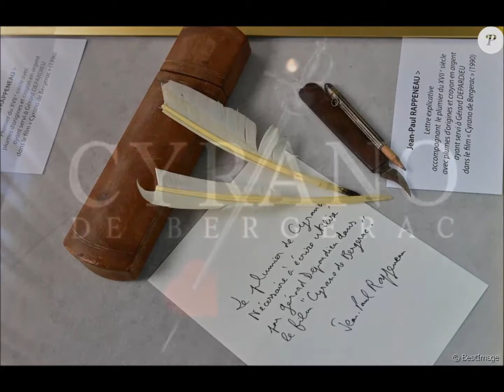Cyrano De Bergerac 1990 (Summary) audio: soundtrack theme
Cyrano de Bergerac is a Play written in 1897 by Edmond Rostand. Although there was a real Cyrano de Bergerac, the Play is a fictionalization of his life that follows the broad outlines of it.
The entire Play is written in verse, in rhyming couplets of twelve syllables per line, very close to the classical 'alexandrine form', but the verses sometimes lack a caesura. It is also meticulously researched, down to the names of the members of the Académie française and the dames précieuses glimpsed before the performance in the first scene.
The Play has been translated and performed many times, and is responsible for introducing the word "Panache" into the English language. Cyrano (the character) is in fact famed for his "Panache", and the Play ends with him saying "Mon Panache..." just before his death. The two most famous English translations are those by Brian Hooker and Anthony Burgess.

Summary:
Hercule Savinien Cyrano de Bergerac, a cadet (nobleman serving as a soldier) in the French Army, is a brash, strong-willed man of many talents. In addition to being a remarkable duelist, he is a gifted, joyful poet and is also a musician. However, he has an extremely large nose, which causes him to doubt himself. This doubt prevents him from expressing his love for his distant cousin, the beautiful and intellectual Roxane, as he believes that his ugliness would prevent him the "dream of being loved by even an ugly woman."

Hercule Savinien Cyrano de Bergerac, un cadet de l'armée française, est un homme hardi et volontaire, aux multiples talents. En plus d'être un duelliste remarquable, il est un poète doué et joyeux et également un musicien. Cependant, il a un nez extrêmement large, ce qui le fait douter de lui-même. Ce doute l'empêche d'exprimer son amour pour sa lointaine cousine, la belle et intellectuelle Roxane, car il croit que sa laideur l'empêcherait de "rêver d'être aimé même par une femme laide".